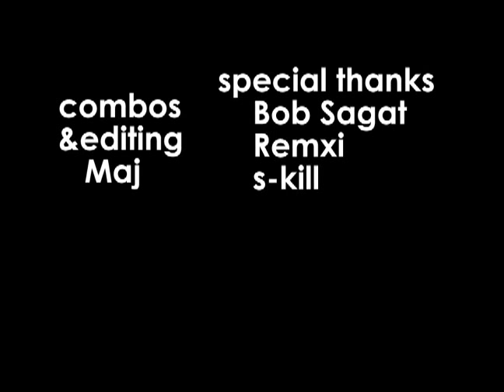SF4 Biweekly TACV 07: Abel (Street Fighter IV Combos)